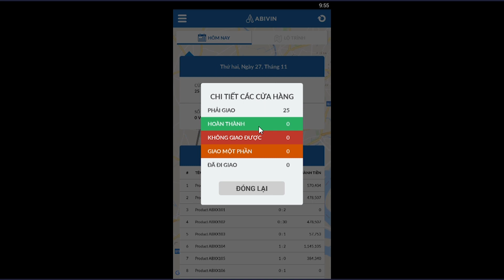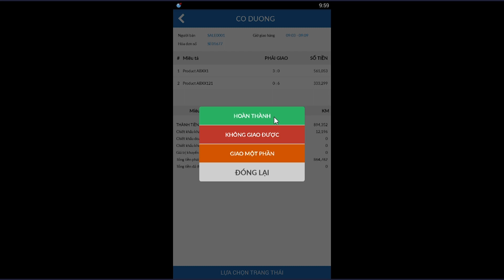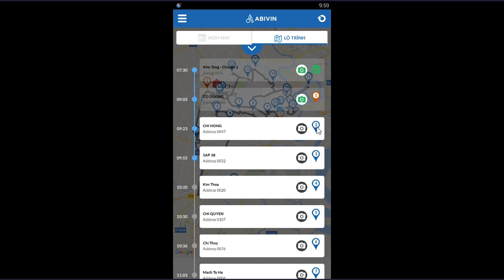[Phần mềm Quản lý Vận tải Abivin vRoute] 10. Cách sử dụng ứng dụng trên điện thoại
Trong video này, chúng ta cùng tìm hiểu cách sử dụng Phần mềm Quản lý Vận tải Abivin vRoute trên điện thoại.

Bạn có biết rằng Phần mềm Quản lý Vận tải Abivin vRoute có thể giúp bạn giảm tới 40% chi phí giao hàng? Dùng thử ngay hôm nay tại